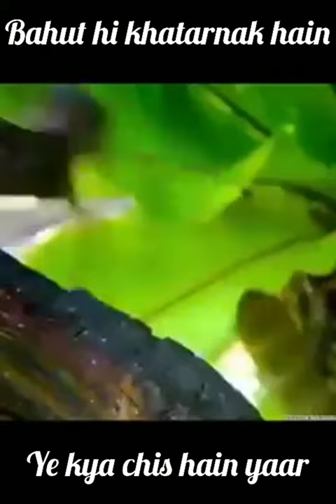Aadbhut chipkali, chipkali, chipkali dance, chipkali chipkali,chipkali ka girna,chipkali ke nana hai